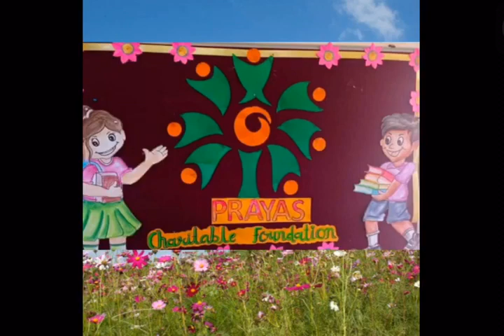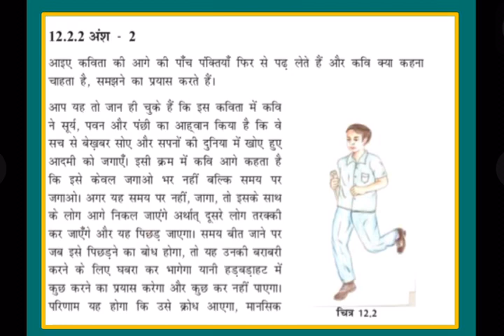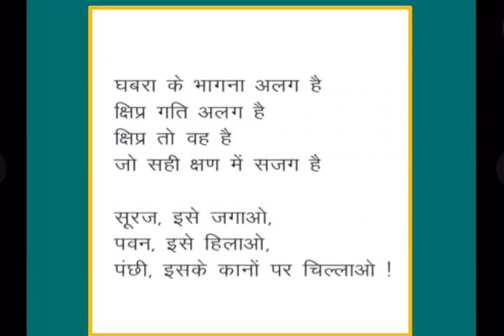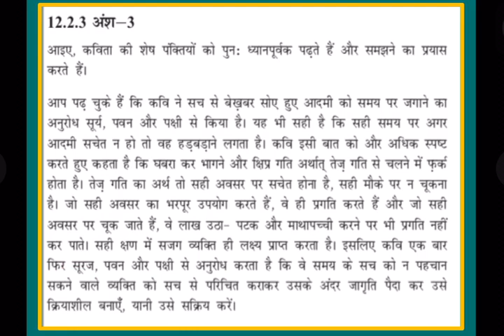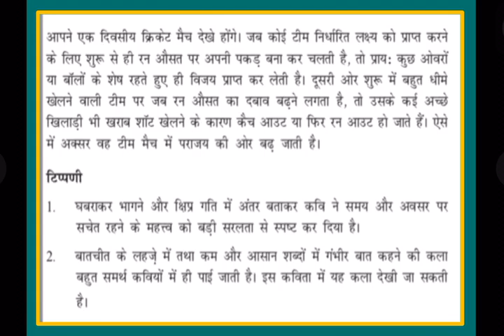NIOS board STD 10 sub Hindi ch 12 part 2